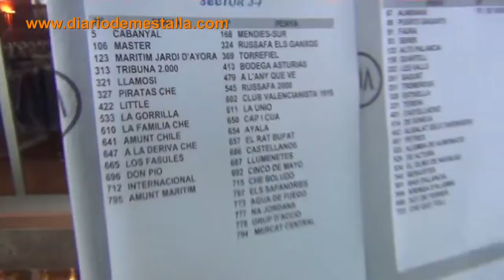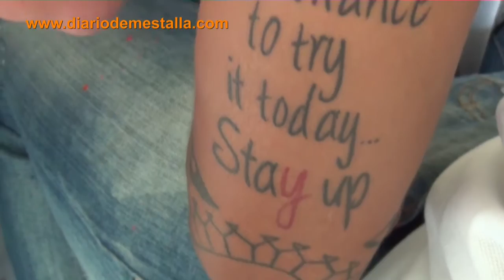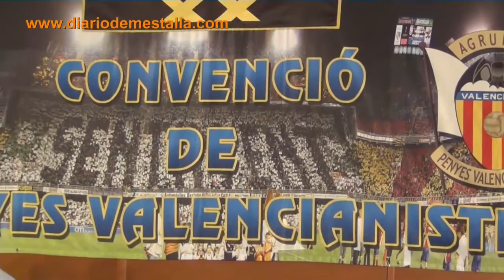XX Convención Penyes Valencianistes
La Agrupació de Penyes organizó la tradicioal Convención anual con la presencia de un millar de peñistas, el presidente y el entrenador del Valencia, los jugadores Alcácer, De Paul y Rodrigo y las jugadoras Claudia y Paula Nicart